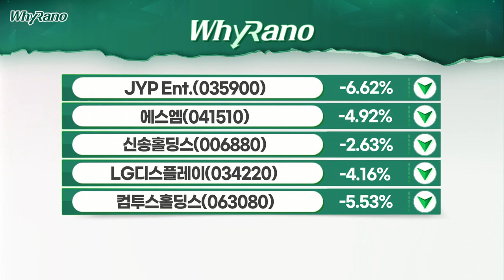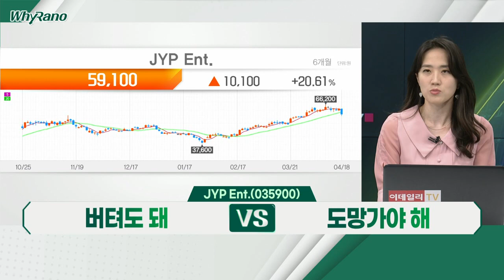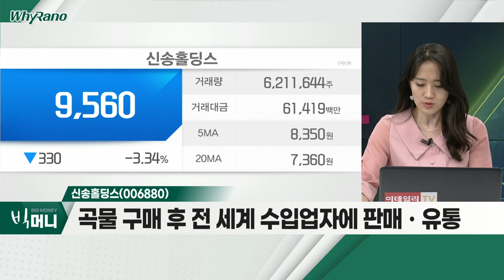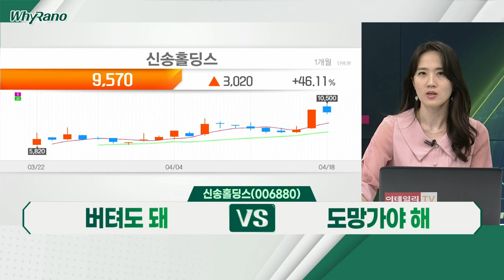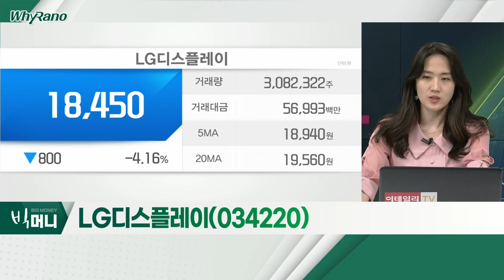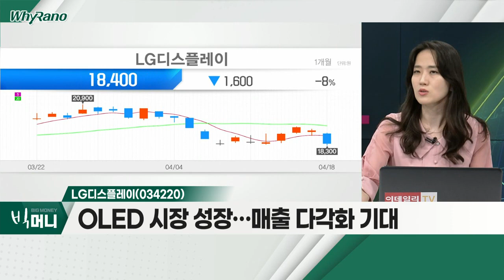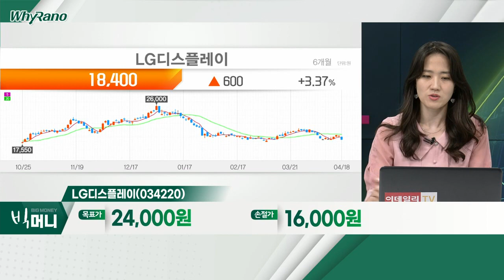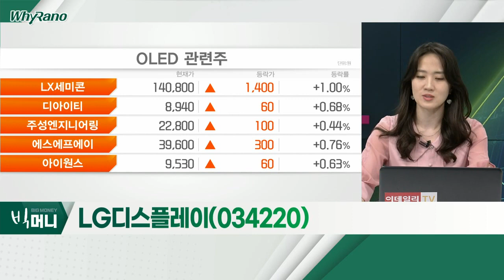JYP Ent., 신송홀딩스, LG디스플레이_WhyRaNo (20220418)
JYP_Ent.(035900)
- 리오프닝 기대감에 엔터주 급등 후 하락
- 오프라인 공연 등 수익성 개선 기대감 여전
- '두나무'와 사업 협력 무산

- 곡물 구매 후 전 세계 수입업자에 판매ㆍ유통
- 우크라이나 사태 후 곡물가격 급등에 수혜
- 애그플레이션 장기화에 실적 개선 기대

- 1분기 실적 컨센서스 하회 전망에 급락
- 8% 임금 인상률ㆍ이익 감소 등 부정적 영향
- OLED 시장 성장… 매출 다각화 기대